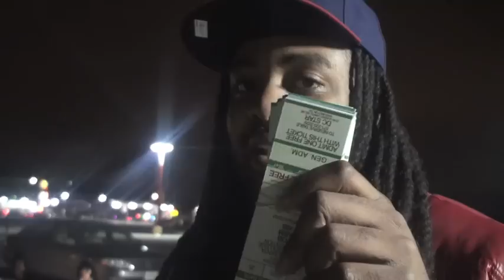TOB & XIB 18 OVER AT THE DC STAR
tob